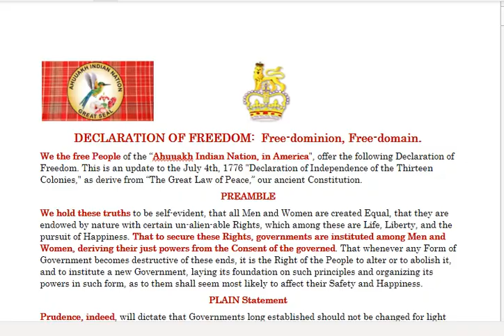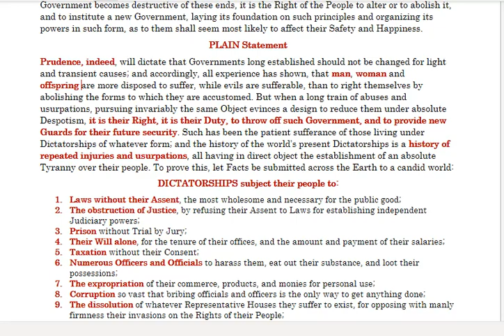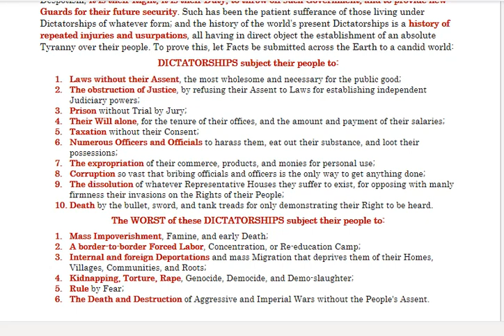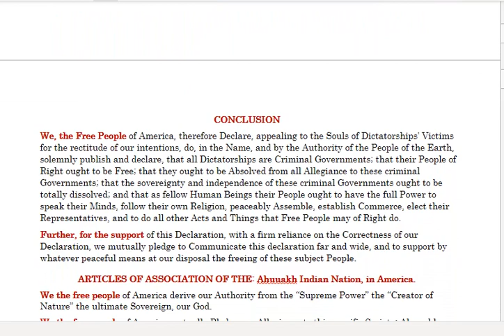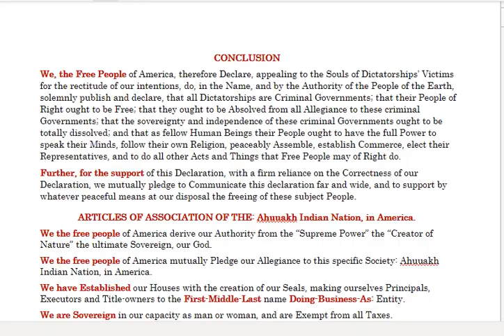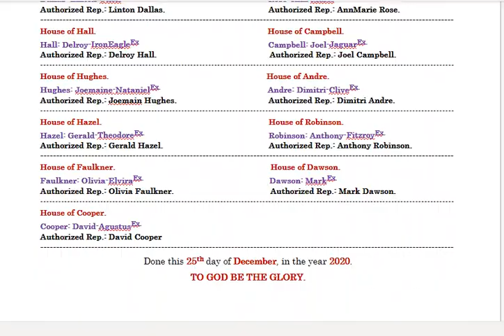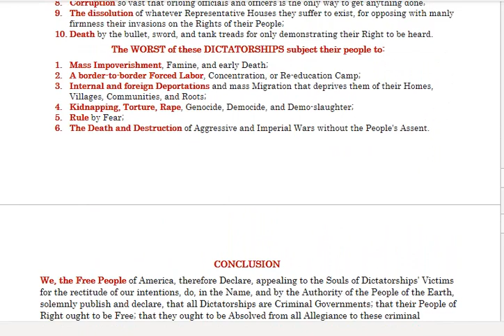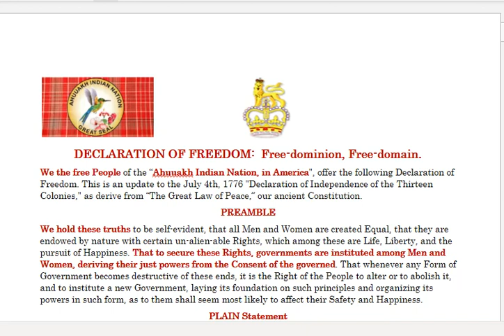🔴DECLARATION OF FREEDOM: Free-Dominion, Free-Domain, Freedom.🔥🔥🔥🔥🔥🔥🔥🔥🔥🔥🔥🔥🔥🔥🔥🔥🔥🔥🔥🔥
Judicial Notice: YouTube and the Broadcasting Board of Governors.

ESPIONAGE: Foreign-nation-state ARBITRARLY injuring, by way of Legal-Process and HARMING the Sovereign-People, under CODES, REGULATIONS and STATUTES. Collecting information for the BETTERMENT of National Security, and the DETRIMENT of we the Sovereign-people.

Each FOREIGN-NATION-STATE is FOREIGN only, because they are ACTING under "ACTS of COMMERCE" and "PRIVATE ACTS"... Presidential "EXECUTIVE ORDER" is a PRIVATE ACT OF COMMERCE.

"AGENCIES" are an EXTENTIONS of the EXECUTIVE Branch of Government that have the ability to make, interpret, and enforce RULES and REGULATIONS.

The COMMON- LAW, codify in the PUBLIC-LAW has only one ELEMENT; a VICTIM who can only be a MAN or a WOMAN that has been HARMED, which is a CRIME.

PUBLIC-POLICY is by EXECUTIVE ORDER, which is a PRIVATE-ACT construed as LAW... i.e., Commercial Law, Private Law.

The TEMPLARR- CHURCH i.e. The CROWN controls every ACTION in the FOREIGN COURT... THE JUDGMENT SEAT... THE BENCH. THE BANK.

R.E.C.O. RACKETEERING ENTERPRISE OF CRIMINAL ORGANIZATION.
1. ACTS within the bounds of EXTORTION.
2. ACTS within the bounds of BLACKMAIL.
3. ACTS within the bounds of CRIMINAL COERCION.
4. ACTS within the bounds of OBSTRUCTION OF JUSTICE.
5. ACTS within the bounds of MISCONDUCT IN PUBLIC OFFICE.
6. ACTS within the bounds of PERJURY.
7. ACTS within the bounds of DESTRUCTION of DOCUMENTS subject to SUBPOENA.
8. ACTS within the bounds of FALSE SWEARING.
9. ACTS within the bounds of COMPOUNDING CRIME.
10. ACTS within the bounds of SIMULATING LEGAL PROCESS.
11. ACTS within the bounds of TAMPERING with PUBLIC RECORDS.
12. ACTS within the bounds of RACKETEERING-ACTIVITIES AND CONTINUING-CRIMINAL-ENTERPRISE.
13.ACTIONS of BATTERY being facilitated by R.A.C.C.E. and ACTIONS of CRIMINAL COERCION whereby causing bodily injury to PETITIONER , as a WITNESS and as an at RISK man. Conspiring actors: JUDGES, ATTORNEYS, THRID-PARTY man or woman, et. al.